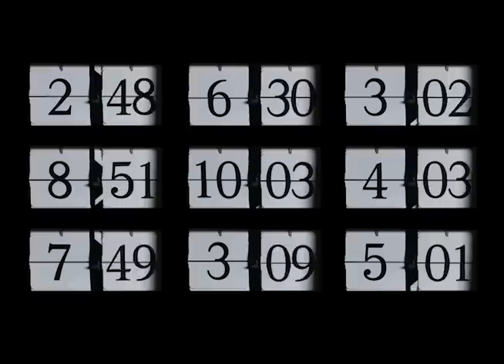Retrologue - Best Synth Presets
"Vivid Signals", new presets for Steinberg Retrologue.
This video demonstrates individual presets with no overdubs from Vivid Signals for Steinberg Retrologue.
Available from VintageSynthPads.com
Including:
-Pads
-Atmospheres
-Bass
-Keys
-Leads
-FX
-Modern
-Retro